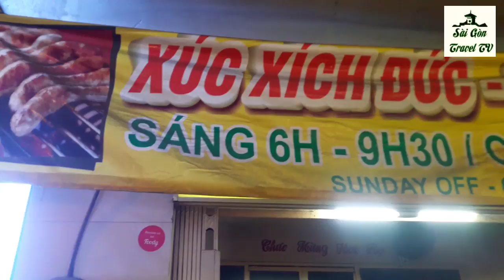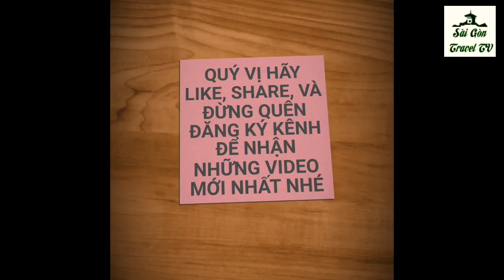BÁNH MÌ SANDWICH, XÚC XÍCH CÀ RI GÂY BÃO Ở SÀI GÒN |saigon travel Guide